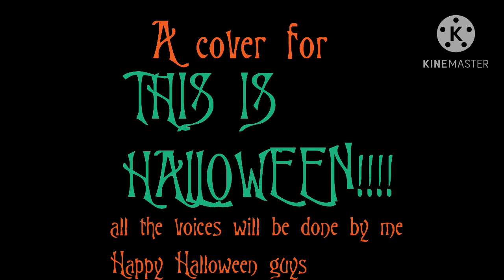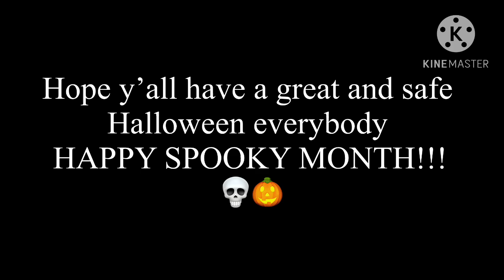This Is Halloween (Cover) (The Nightmare Before Christmas 30th anniversary Halloween song #3)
*HAPPY HALLOWEEN AND SPOOKY MONTH TO ALL OF MY VIEWERS AND FANS WHO HAVE BEEN SUPPORTING ME EVER SINCE I CAME BACK FROM THE DEAD AFTER I GOT TERMINATED AND OOFED BY YOUTUBE!!!*

And too celebrate this spooky season right before all of you guys go out trick or treating and getting some candy in your buckets I decided to finally cover This Is Halloween practically the most well known song out of all The Nightmare Before Christmas and pretty much the song that defines Halloween in general so originally this was supposed to be a big voice collab where all of my friends and followers will cover This Is Halloween as a celebration to not only Halloween but also the 30th Anniversary Of The Nightmare Before Christmas as well but then the logical part of my brain says it was a terrible idea and it may take years to get all the voicelines ready when in reality I want it to release it now since its the movies 30th Anniversary and I don’t have to wait till 2028 for its 35th anniversary because I really wanted to make this cover feel special for The Nightmare Before Christmas so yeah I ultimately decide to voice every single one of the characters in the song and it only took me 2 days to finish the song and also the intro is the only part that remains within the original vocal collab which was also gonna be animated as well but thanks to my lazy butt I couldn’t animate the rest but other then that I hope you’d enjoy what you’d have and hopefully this spooktactular cover on This Is Halloween makes your day on the most spooky and scary day of the year so yeah other then that I hope you’d enjoy this cover and have a great and safe Halloween y’all have fun getting those candies and trick or treating and try not to get jumpscared by those spiders from Spirit Halloween my god those used to scare the ever living crap out of me when I was a kid so yeah Happy Halloween Everybody🎃💀

Also I’ll be surprised and astounded if somebody used my cover for like their Halloween light show

The Nightmare Before Christmas belongs to Disney/Touchstone Pictures